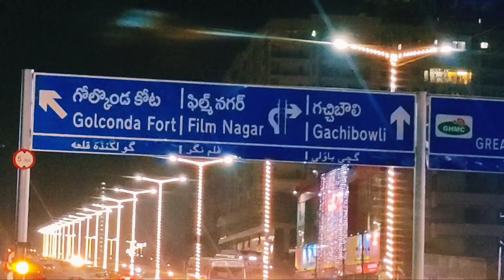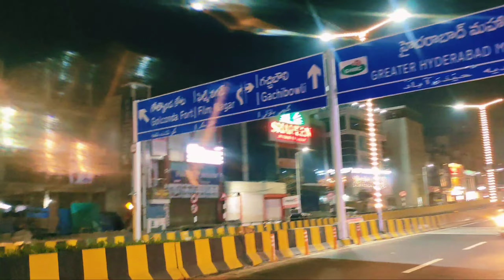shaikpet new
Hello everyone.

welcome Our channel InduMurthy.

Music from